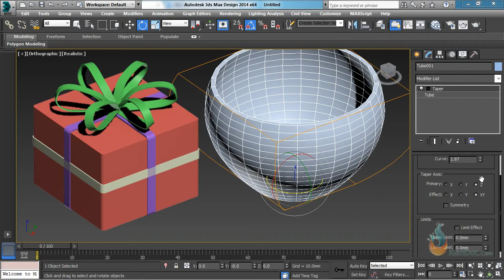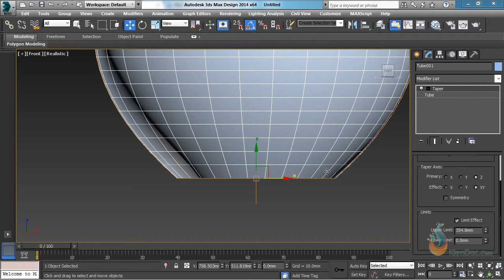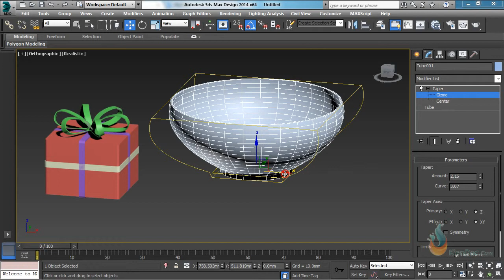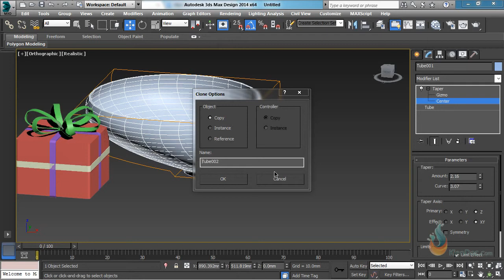0306Kham pha lenh Taper